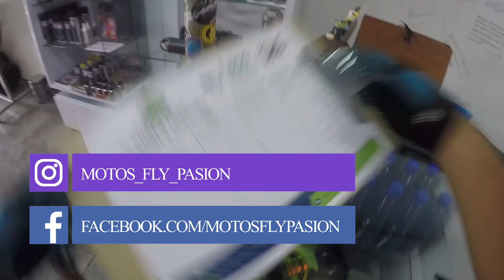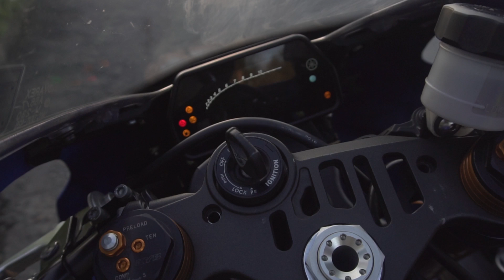Yamaha R1 2018 Como a Rata - Motos Fly Pasión